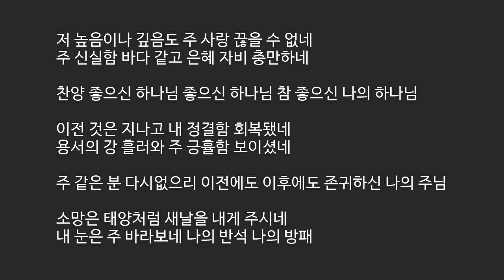[어노인팅] 506 좋으신 하나님 [예수님찬양 새찬양]